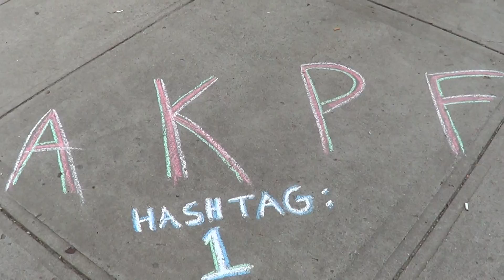2013 07 09 Robin Hooding Keene x012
Saving the good people from the king's royal parking tariff